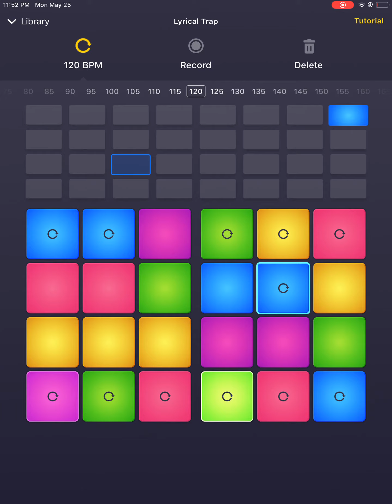Another improvement of another video